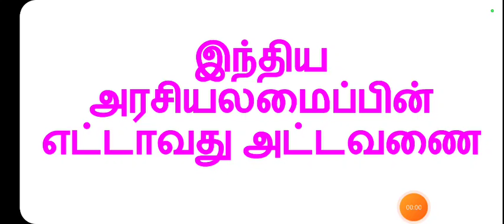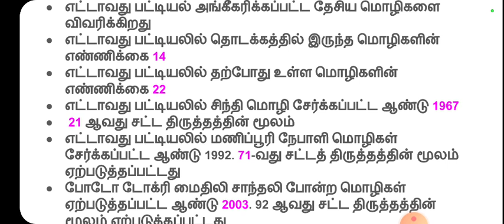இந்திய மெழிகள் எட்டாவது அட்டவணை | TNPSC GROUP 4 REVISION